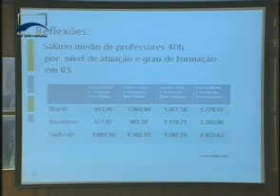Carlos Sanches cita valores de remuneração dos professores no ensino fundamental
02/08/2010 - CE - Carlos Sanches cita valores de remuneração dos professores no ensino fundamental